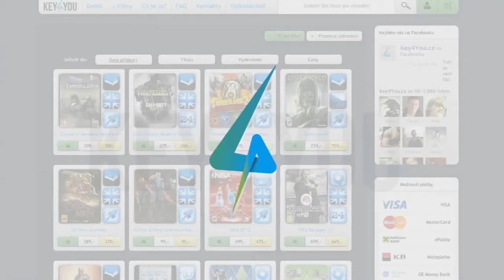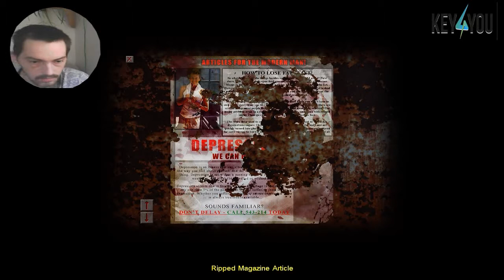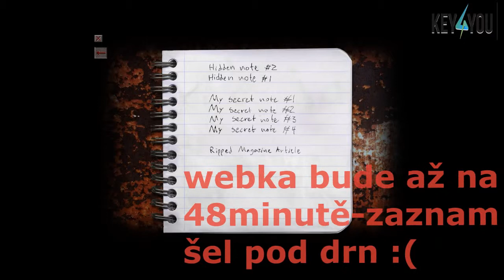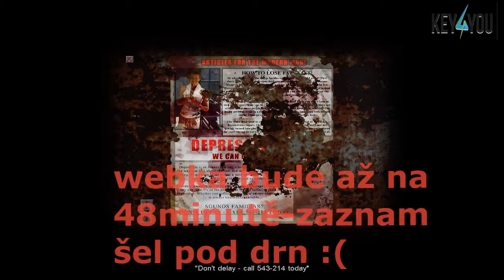CRY of F e a r -(SPEC)Poděkovani za 93 Odběru/10.part/ Kotelniček a pyžamo zůstaň...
Omlouvám se vám ale 2.Hod. SPEC. nebude-kdo to do kouká tak se to dozví proč.Děkuji za pochopení
za každý Like,oběr jsem rad :)

 Pro více informací klikněte na tlačítko VÍCE
 --- Key4You ---